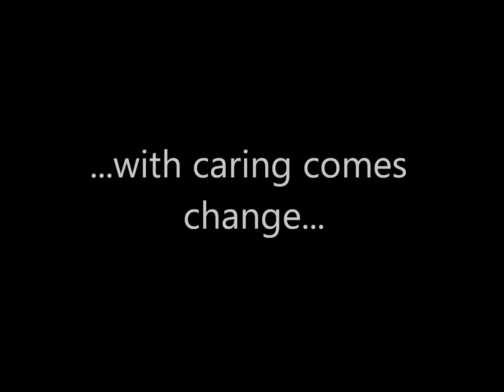West Ham Park FC 31 March 2018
We are a small grassroots club and we train at West Ham Park.